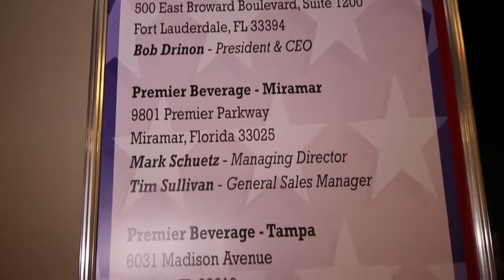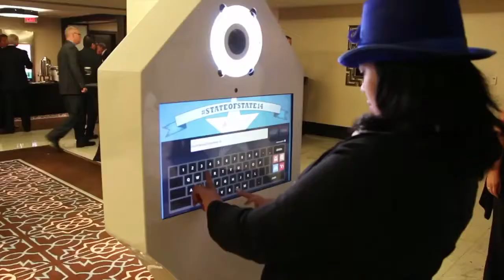Event Video Production // Premier Beverage Convention // BONOMOTION VIDEO AGENCY